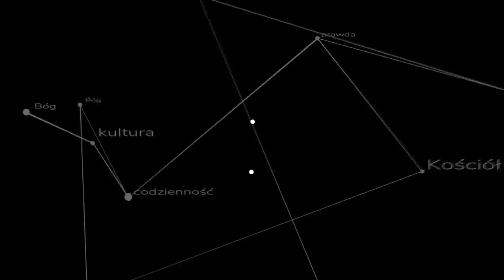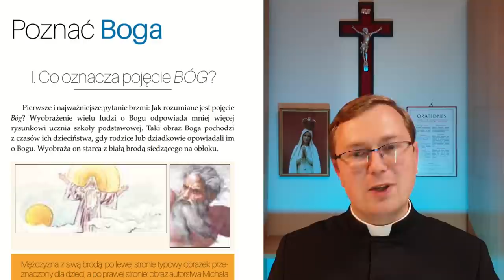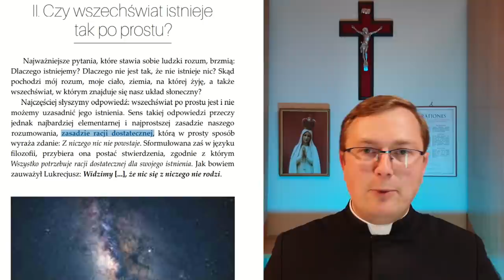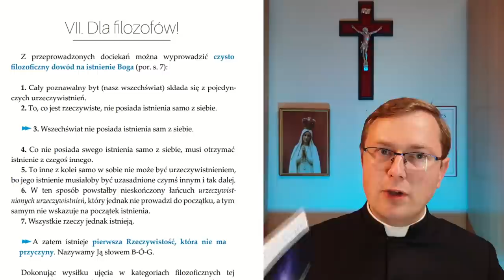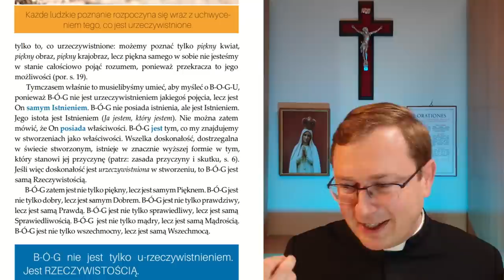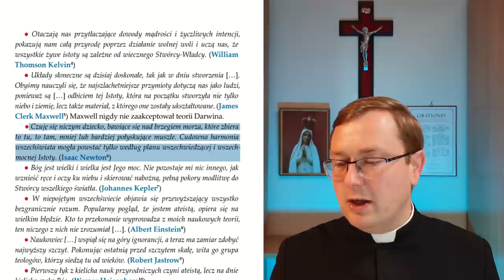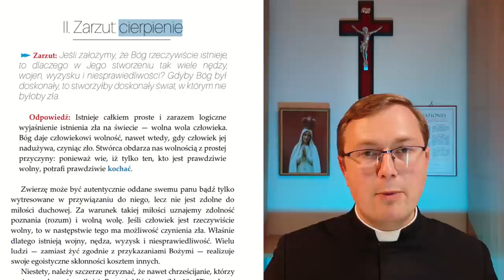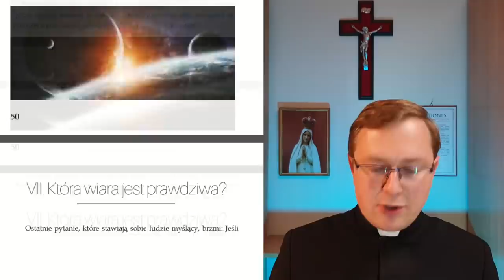Czy(m) bombardować ateistę?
Polecam broszurę bardzo przydatną w codziennych apologetycznych bojach. Również dla osób nie toczących takich potyczek będzie ta lektura wysoce pożyteczna - każdy swą wiarę znać powinien, a ta broszura w tym pomaga. ks. Szymon Bańka FSSPX